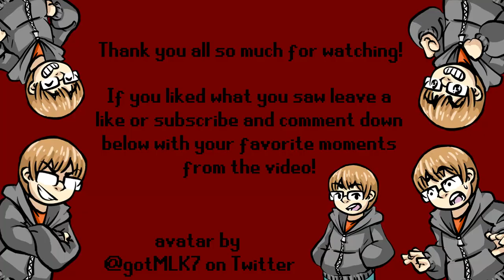AI The Somnium Files #20: Sunfish Pocket!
Today in AI The Somnium Files we continue searching for clues which leads us all over, including to Sunfish Pocket, which is actually open!

Add me on Nintendo Network: Shadowxx25
Add me on PSN: Shadowxx2500
Add me on Steam: Shadowxx25